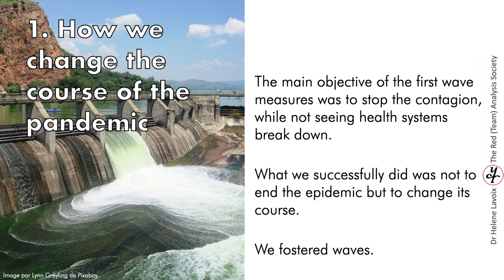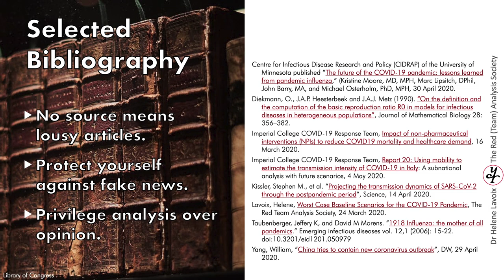Models for the COVID-19 Second Wave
The Red Team Analysis Society presents its latest article on the ☣️covid19

🔺 We focus on four 𝗲𝗽𝗶𝗱𝗲𝗺𝗶𝗼𝗹𝗼𝗴𝗶𝗰𝗮𝗹 𝗺𝗼𝗱𝗲𝗹𝘀 𝗮𝗻𝗱 𝘀𝗰𝗲𝗻𝗮𝗿𝗶𝗼𝘀.
🔺 What can they tell us about 𝘁𝗵𝗲 𝘀𝗲𝗰𝗼𝗻𝗱 𝘄𝗮𝘃𝗲 𝗮𝗻𝗱 𝗽𝗼𝘀𝘀𝗶𝗯𝗹𝗲 𝗿𝗲𝗰𝘂𝗿𝗿𝗶𝗻𝗴 𝘄𝗮𝘃𝗲𝘀.
🔺 What does one of these models (Imperial College) tell us about
𝗺𝗼𝗯𝗶𝗹𝗶𝘁𝘆 𝗮𝗻𝗱 𝘁𝗵𝗲 𝘀𝗲𝗰𝗼𝗻𝗱 𝘄𝗮𝘃𝗲.

🎦 Find out more in the video presenting the briefing summary's slides
➡️ Read the complete article here: 𝗠𝗼𝗱𝗲𝗹𝘀 𝗳𝗼𝗿 𝘁𝗵𝗲 𝗖𝗢𝗩𝗜𝗗-𝟭𝟵 𝗦𝗲𝗰𝗼𝗻𝗱 𝗪𝗮𝘃𝗲

Free Music by Rafael Krux (listen to his creations on Soundcloud